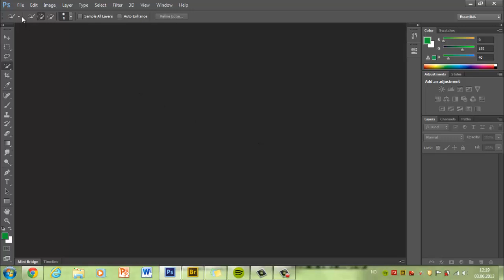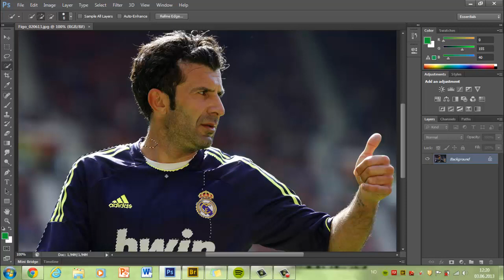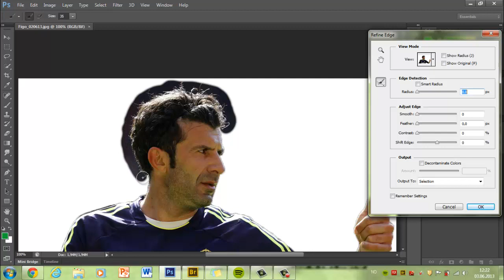Football Renders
A tutorial which shows how to make a football render.

This is my first tutorial, feel free to give feedbacks